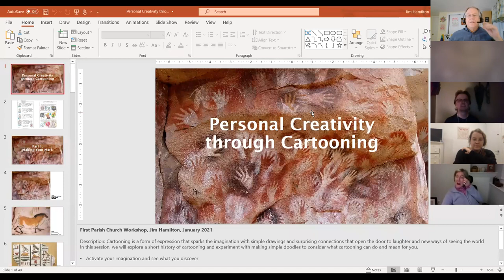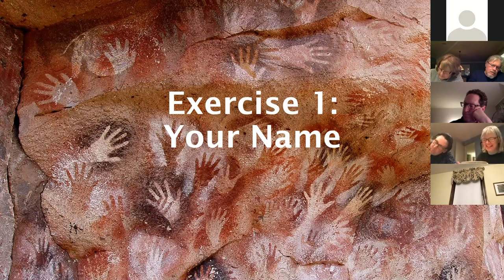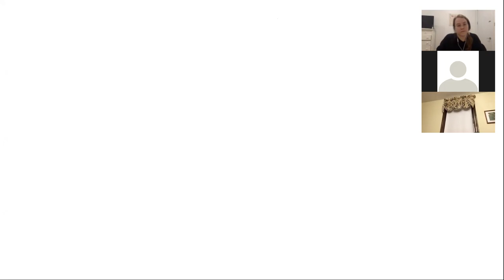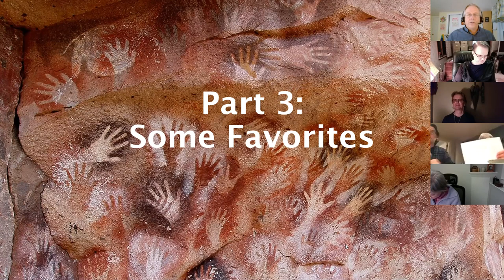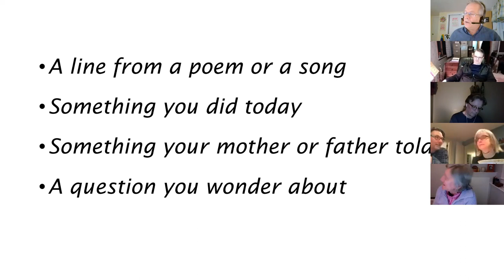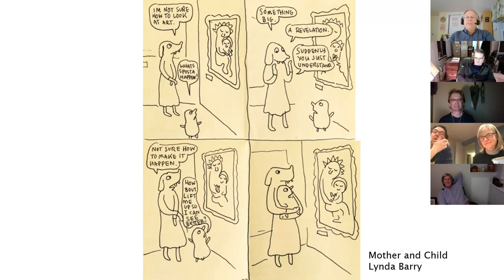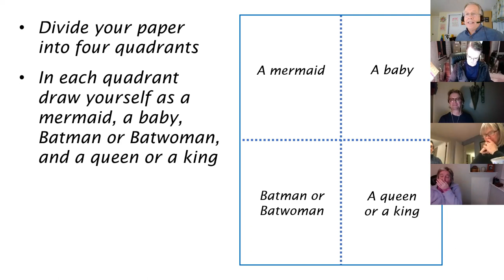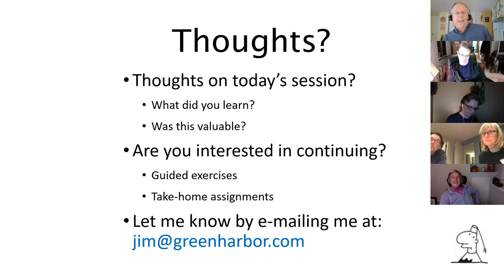Personal Creativity through Cartooning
This First Parish Church Duxbury Religious Education program explores how cartooning can help with your personal creativity. Instructor Jim Hamilton leads participants through four short drawing exercises while also talking about the history of cartooning and sharing some of his personal favorites. Get some paper and a pen or pencil and get started!